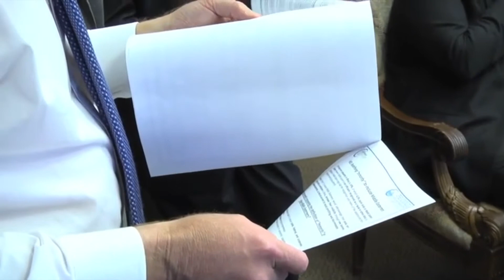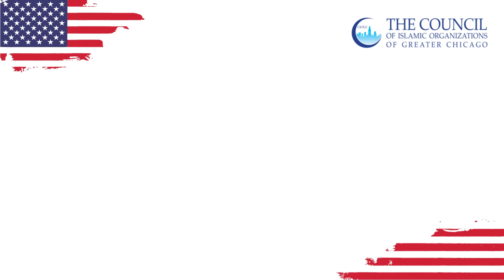What is IMAD?